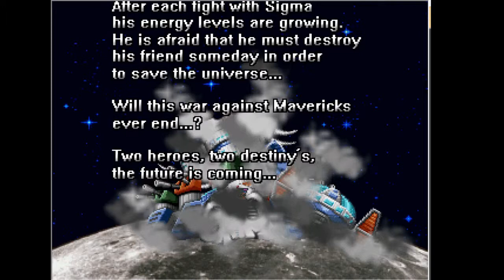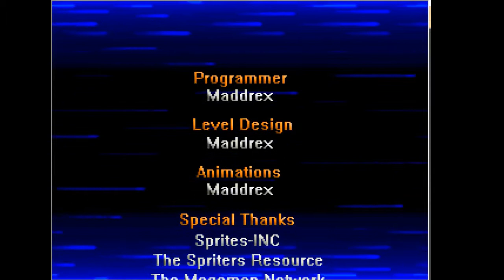Megaman X Mavericks Final 2.0 (Fangame) - Boss # 1-Final - Hydra Sigma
So, we're at the end. This is Sigma's last stand form in this game. First you'll fight him by himself, then you'll fight him with multiple heads. The first one with one head can be hit with Ice Crash but other skills like Magnet Missle, Frost Tower and Ray Splasher can be hit too, just not as effective as Ice Crash. The second form is weak to Magnetic Stone. But for the last fight, you might need to do a couple more extras.

Honestly, the last fight would have been virtually impossible to do unless you poison the entire heads with Chameleon Sting and hope you beat the head different from the rest. And its damaging potentials is no joke too. Its pretty high. Thankfully he's not immune to poison. To think that Chameleon Sting would be the saving grace of this boss fight. And the robot was Sigma's goon no less in canon material. Hah.

And that's it. He says stuff about this being his end and yet we all know he's not dead yet. Stuff is setting up for the next arc and well... we learn something about Iris here. So its hard pressed to assume that she might come back in later arc. Which I'm pretty sure she will be Zero's silly men's rea over her that will cause him to fall into the dark side. (Hooyippeedayyaiy)

Okay. So, with all this being said. I figured I should clarify on a couple of things after this.

1. Will you do the next parts for the next arcs?

To be honest, I'm surprised. This game actually gained a lot of traction in terms of view count compared to the other games on the list. Granted, this is built off of the success of Megaman X's branding. So I can't say I blame them. Heck, my search results list finds Megaman X and Megaman X fangames among them. So.. yeah. I can't blame them.

With all this digressing being said, I will likely not do the next parts and/or the next arc. Why? The thumbnails are insanely tedious to draw. And this is more a relaxing game for me than a stress inducing experience. I don't particularly want to do the next parts considering that I would literally be drawing mavericks to robot masters to all sorts of things (and these guys ain't easy to draw, let me tell you). And I got so drained from thumbnail experience to tedious battles to eliminate eliminate eliminate that its not fun for me anymore. So, tl;dr version is. No. Either not now or likely not ever for the time being. There's also another reason why. But this is the reason you'd best be hearing from me for the time being.

Update: 30/05/2019 - I have been mulling this over for awhile now. And all things considered, I might be able to continue playing the game/making videos on this game past Arc 2. That being said, not sure when I'll post it out. My schedule/life can be unpredictable.

2. Will you be doing more Megaman X fangame/game content?

No. This is first and foremost an RPG Maker channel. Not a megaman or megaman X channel. But I will admit that I love megaman X as a franchise and wish its success despite its turbulent reputation. (the likes of X6 and X7 being the most notable ones being claimed)

I'm sure there's more questions. But those are likely the 2 main ones you would ask if you're curious. Either way, you can play it for yourselves and make your own conclusions towards this game. I certainly felt drained, but it definitely had passion put into the game. And I don't blame the creators of this fangame for its flaws too much seeing as stuff like this also exist in the canon material too (although that is more an action game than an RPG... soo...)